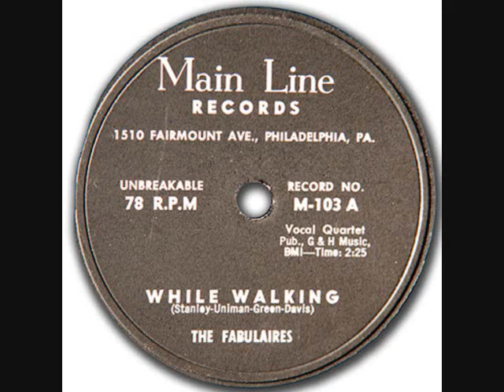FABULAIRES While Walking 78 1957